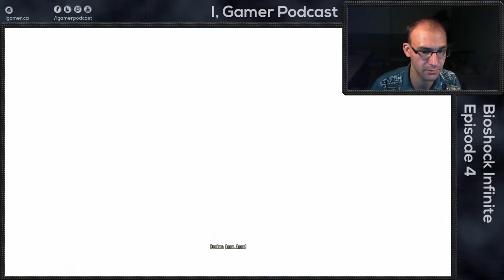Let's Play! Bioshock Infinite: Ep. 4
In this Let's Play, Brian continues his playthrough of Bioshock Infinite, as he journeys through the mysterious city of Colombia. Where will his adventure take him this time? There's only one way to find out!

PS: Brian is crazy and said the wrong episode name. Don't worry: This is the real episode 4

Bioshock Infinite is developed by Irrational Games.